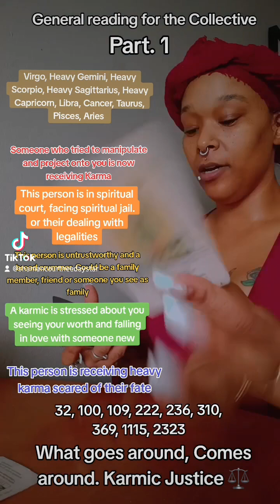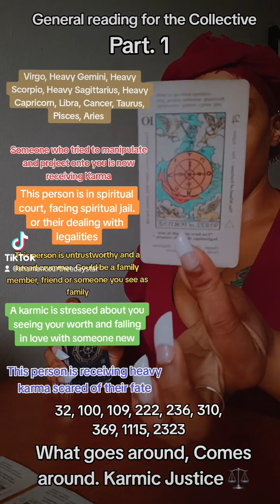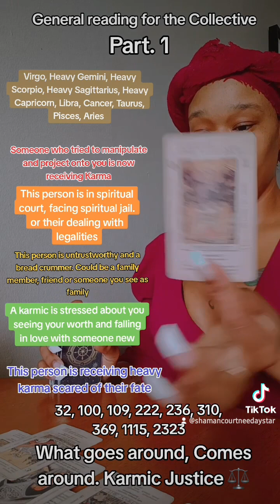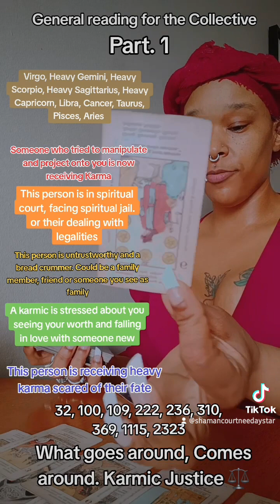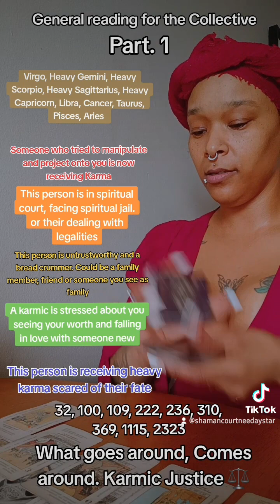What goes around, Comes around. Karmic Justice ⚖️ Part. 1/3